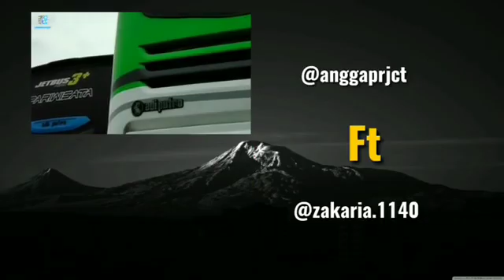Jelang Ramadhan Puasa 2020 lagu Ini